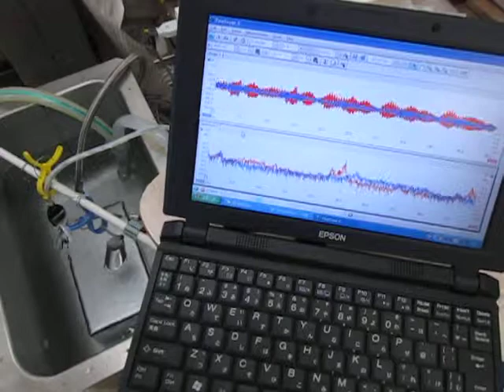‹超音波伝搬状態の測定・制御› Ultrasonic technique know-how